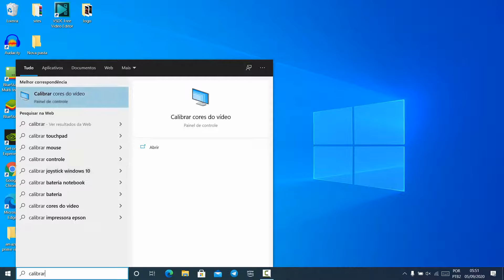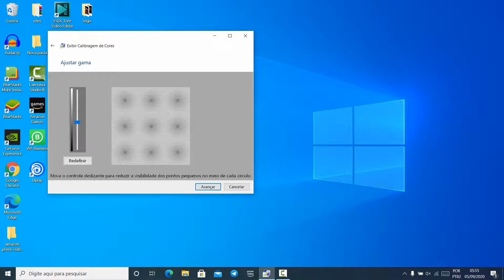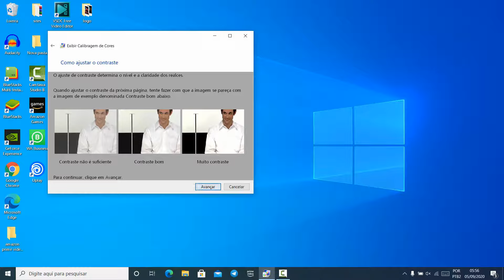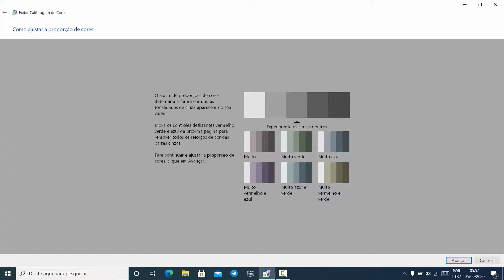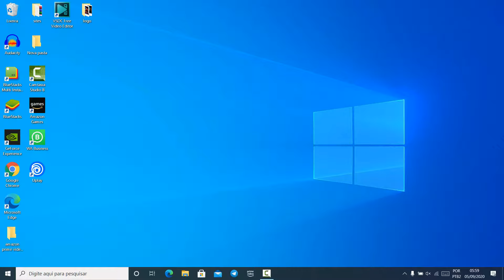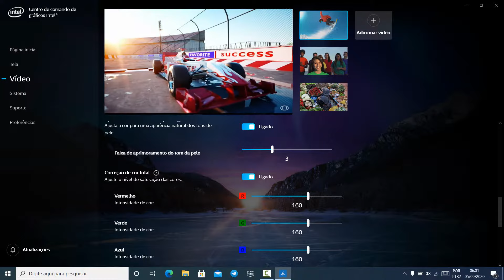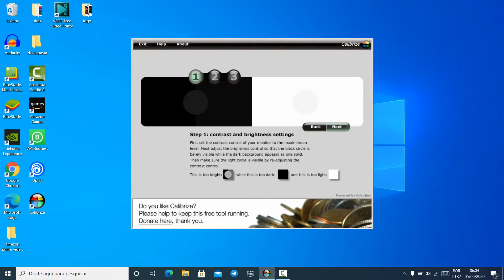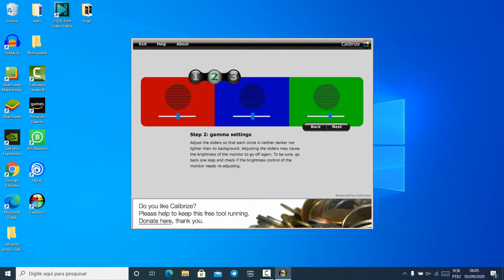Como calibrar tela do Notebook - como ajusta a cor da tela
Neste vídeo mostro como calibramos as cores da tela do notebook, mas pode fazer do jeito que achar melhor.

A Dica é baixar uma imagem de ótima qualidade, que seja da mesma resolução do seu monitor. Após isso vá no menu iniciar e procure por calibrar na barra de pesquisa. A partir daí é só seguir o vídeo acima.

Pode usar o aplicativo Calibrize se desejar, é grátis.